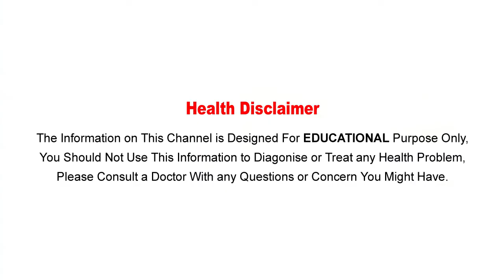Food Cooked by Electric Rice Cookers Bad For Your | రైస్ కుక్కర్లో అన్నం వండుకొని తింటున్నారా?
Watch :Food Cooked by Electric Rice Cookers Bad For Your | రైస్ కుక్కర్లో అన్నం వండుకొని తింటున్నారా?

Aarogya Sutra